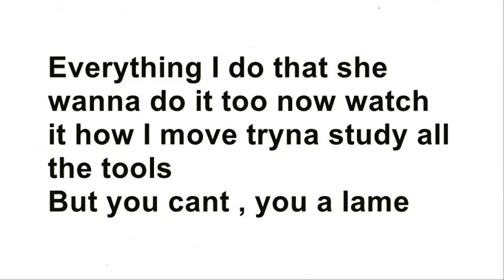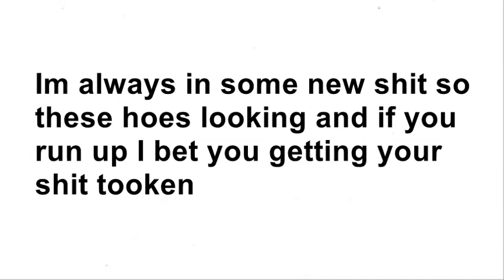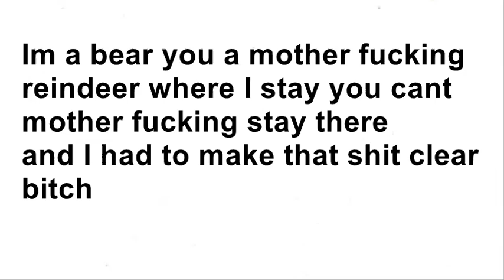Rico Nasty - Poppin Lyrics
- Rico Nasty Twitter